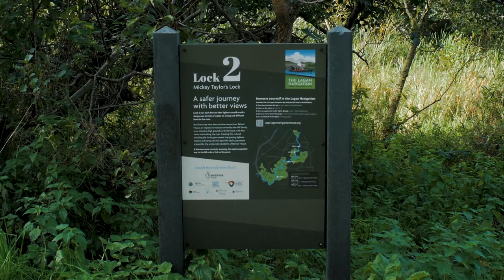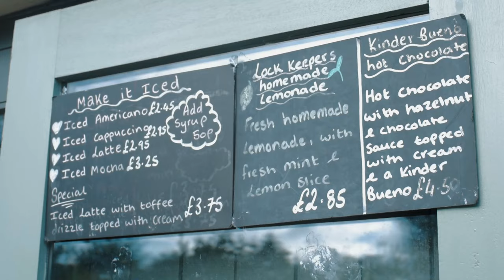Lagan Towpath | Belfast | Northern Ireland | Things To Do in Northern Ireland | Walking in Belfast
The Lagan Towpath in Belfast Northern Ireland takes you along the river and canal system through a variety of wetland, riverside meadows and mixed woodland from Belfast to Lisburn.

It's perfect for locals and visitors who enjoy walking as they can start to walk in Belfast and finish in Lisburn. Home to a variety of wildlife, the canal system dates back to the late 18th century.

If you are planning to visit Belfast and enjoy exploring the outdoors, we would highly recommend you check out the Lagan Towpath.